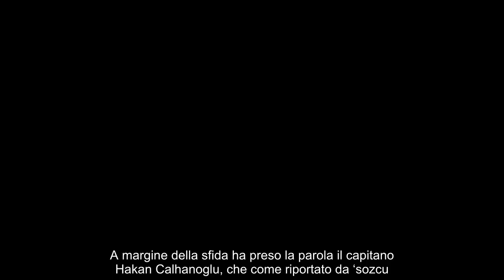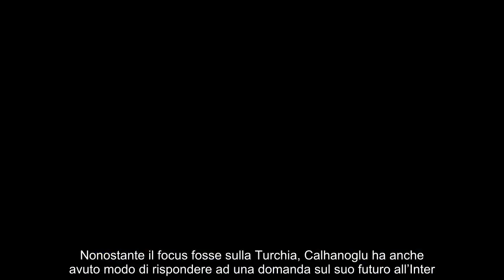Calhanoglu confessa tutto annuncio sul futuro